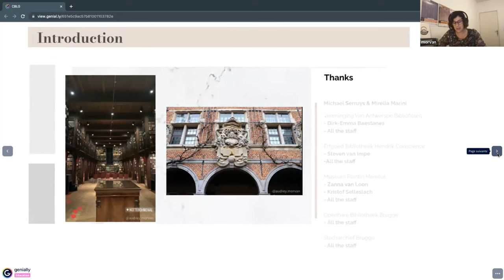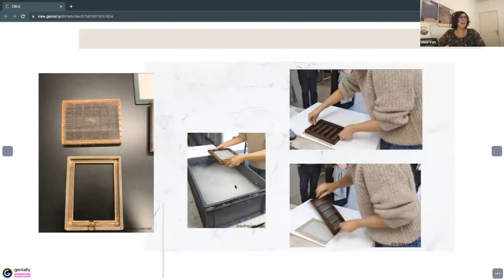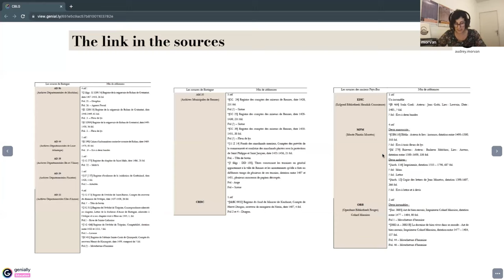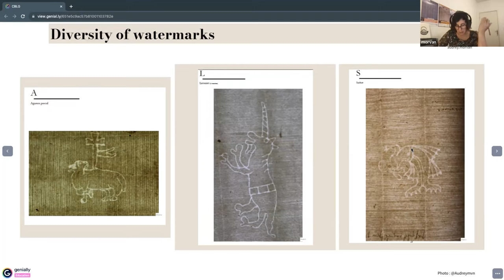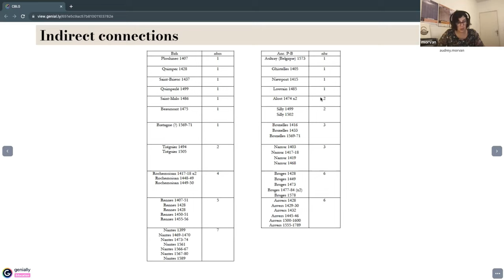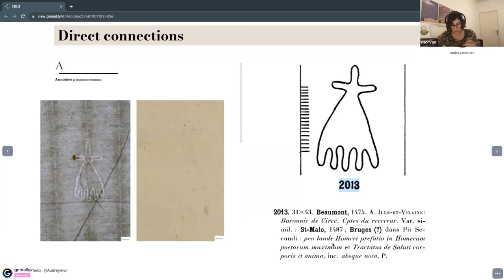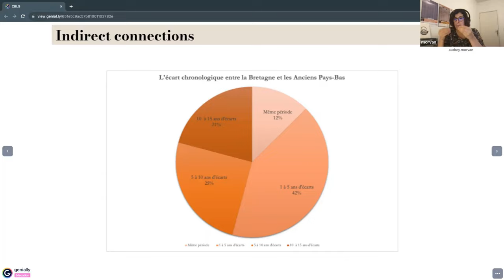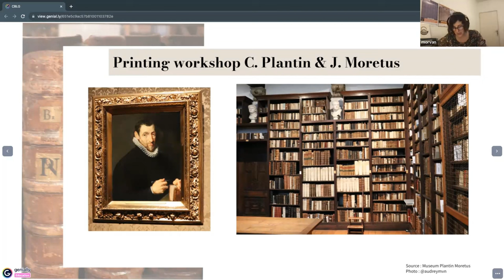Webinar: Audrey Morvan: Le papier, témoin des relations entre la Bretagne et les anciens Pays-Bas...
... à la fin du Moyen Âge.
Le papier, témoin des relations entre la Bretagne et les anciens Pays-Bas à la fin du Moyen Âge.
L’historien Jean Kerhervé fait mention lors d’une communication réalisée en novembre 1993 de la relation commerciale et culturelle entre la Bretagne et les anciens Pays-Bas du Moyen Âge à l’époque moderne. Cette communication tente de répondre à la question suivante : est-il possible que ces deux entités aient pu s’échanger réciproquement du papier ? Les observations et les analyses de différents documents, effectuées en Bretagne, à Anvers et à Bruges, tendent à confirmer ce lien. Le papier semble être, en effet, le témoin discret de cette relation. Ainsi, ce webinaire illustré se propose de présenter les premiers résultats de ces recherches.